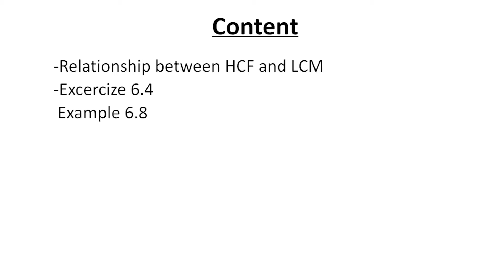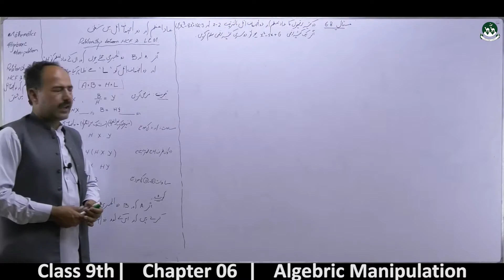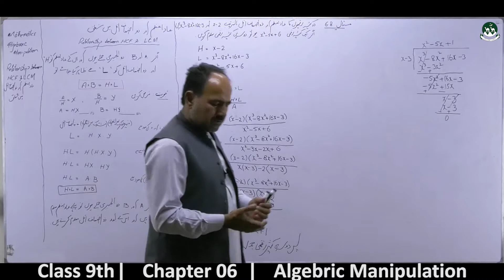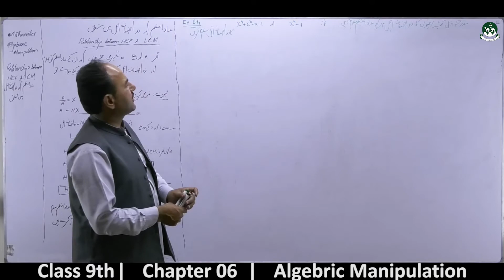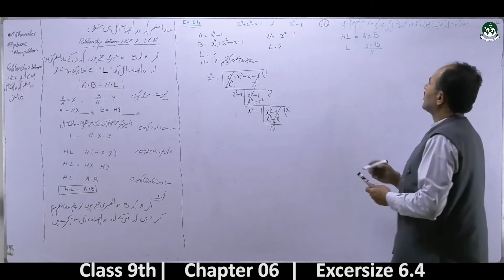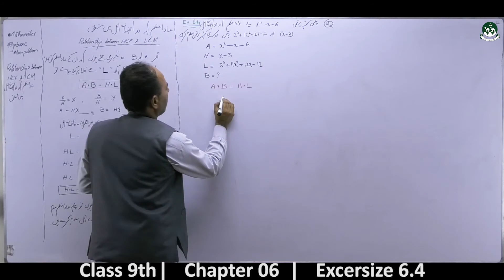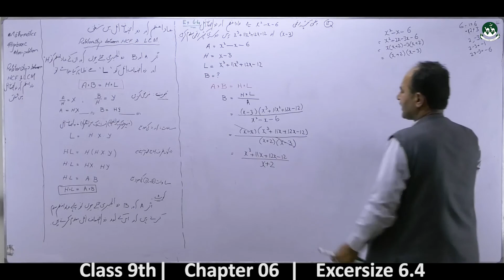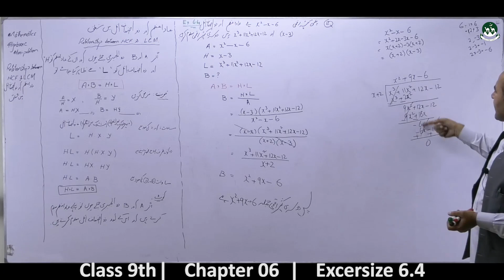Secondary Class 9th Maths chapter 06-Algebraic Manipulation [lecture 03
Please watch all videos of the playlist to understand the chapter  6 of Maths